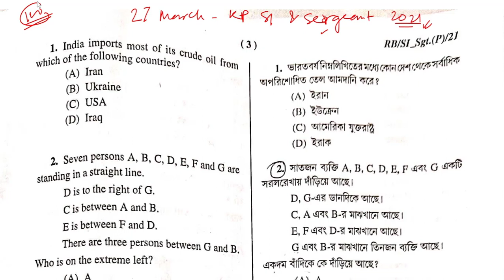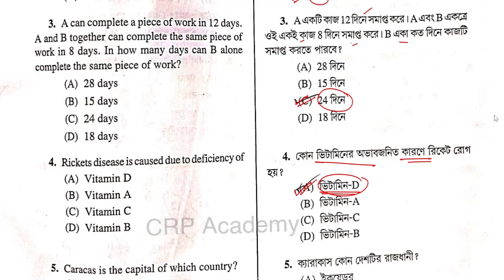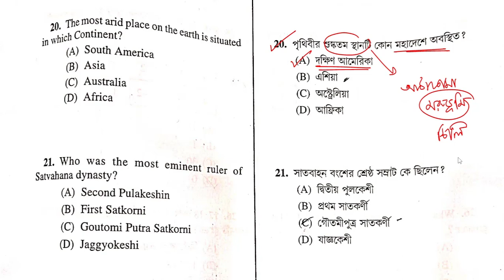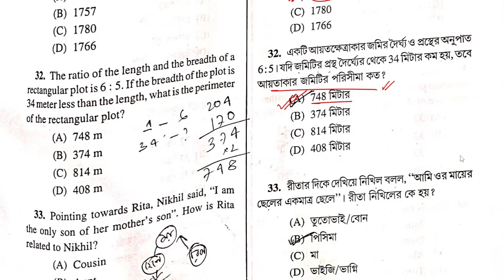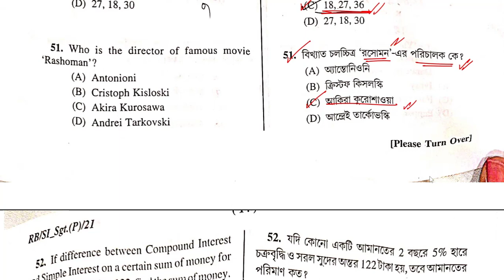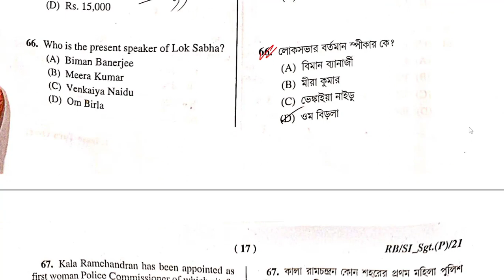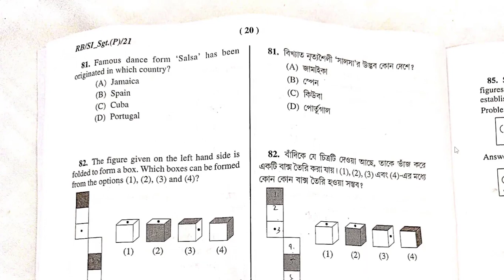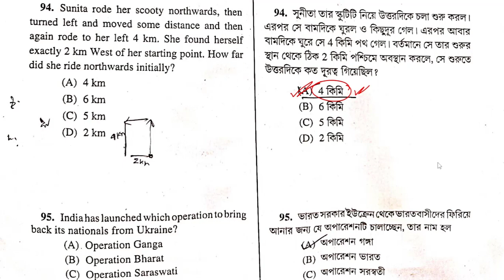KP SI & Sergeant Answer Keys | Full 100 Questions Answer Keys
👉 CRP Academy পুলিশ পরীক্ষার প্রস্তুতি ও গাইডেন্স।

**WBP Mains Advanc Batch**
(অধ্যায়ভিত্তিক ভিডিও ক্লাস+ লাইভ মক টেস্ট+ Pdf)
🔴 ক্লাস শুরু হবে 27 মার্চ, 2022 থেকে
🔴 CRP Academy ক্লাস করে প্রচুর সংখ্যক পরীক্ষার্থী WBP Constable 2021 প্রিলিমিনারি পরীক্ষায় পাস করেছে। বিশ্বাস না হলে এই ভিডিওটি দেখে নাও
🔴 WBP Mains পরীক্ষাতেও 80% প্রশ্ন কমন এর গ্যারান্টি!!🔥🔥
🔴CRP Academy খাকি উর্দি দখলের সেরা প্রস্তুতি
👉WBP Mains পরীক্ষা পর্যন্ত সাবস্ক্রিপশন এবং স্পেশাল গাইডেন্স
👉 স্পেশাল অল্প সংখ্যক শিক্ষার্থী কে নিয়ে এই ব্যাচ শুরু হচ্ছে।
👉কোর্সটি 5000 টাকার বদলে মাত্র 1449 টাকা। (একবারই পেমেন্ট করতে হবে, কোন মাসিক ফিস নেই)
👉 GK, ইংরেজি, গণিত, রিজনিং বিষয় ভিত্তিক অভিজ্ঞ শিক্ষকমন্ডলীর গাইডেন্স
👉 ভর্তির শেষ তারিখ 26 শে মার্চ, 2022
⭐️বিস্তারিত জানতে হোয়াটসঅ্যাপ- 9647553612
( "WBP Batch" -লিখে হোয়াটসঅ্যাপ করো)

🔴আমাদের ব্যাচ কোর্সের কিছু ডেমো ক্লাস-